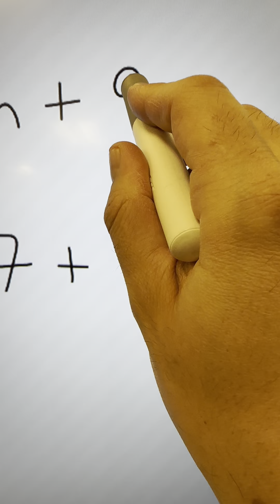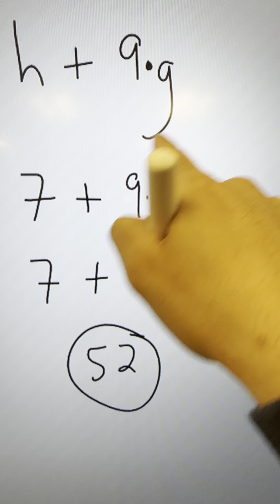Evaluating an algebraic expression